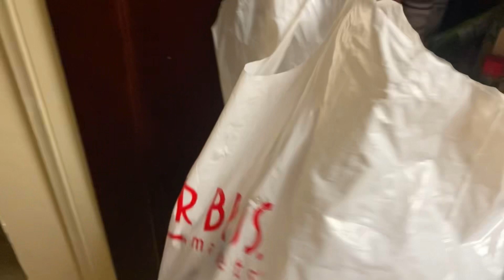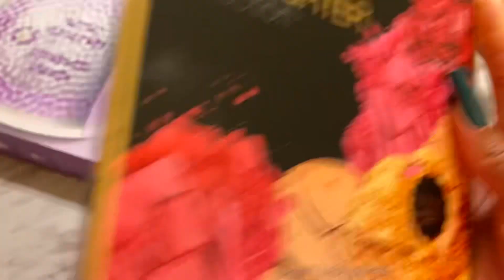WEEKLY VLOG!! Trying new things//He’s my ex for a reason + Mcdonalds is tired 🥱